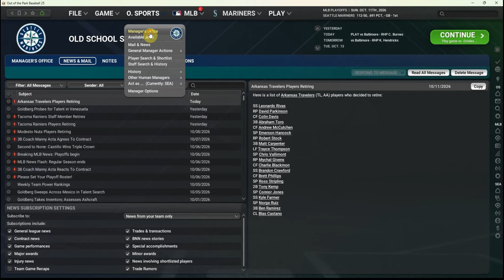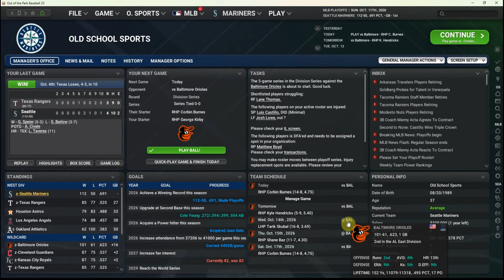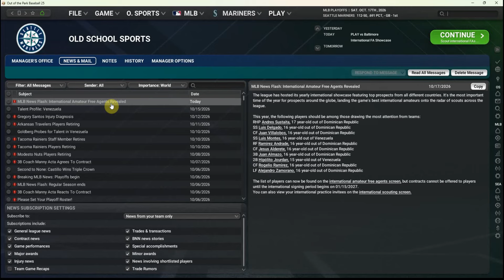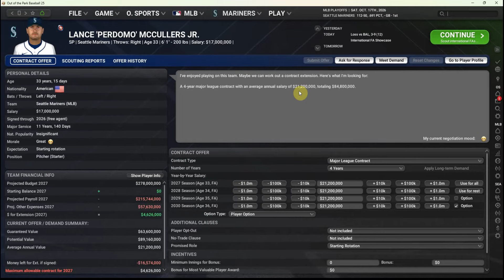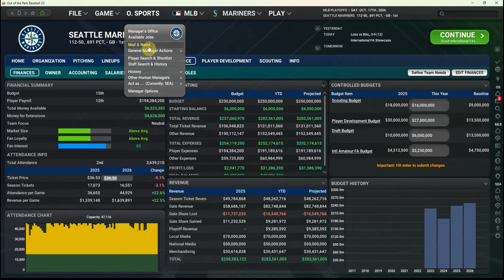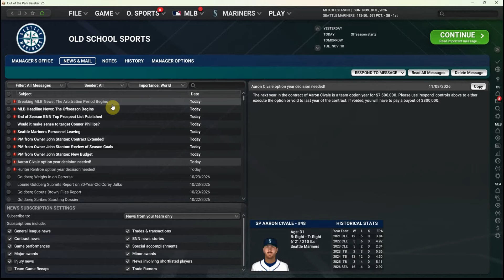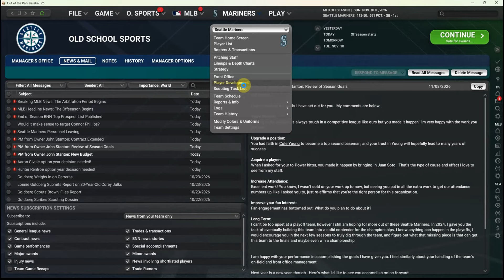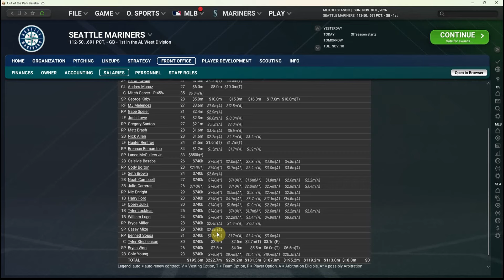Out of the Park Baseball 25 - Seattle Mariners Mini-Series (Ep 22)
We're ready for the playoffs after a great regular season in Seattle, but a few key players are banged up as October begins. Will we be able to overcome those injuries, or will the postseason end in disappointment once again for the Mariners?